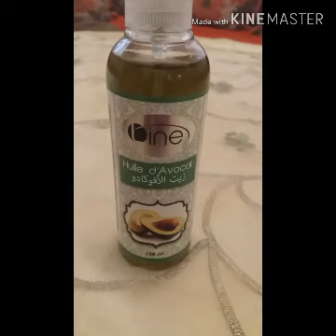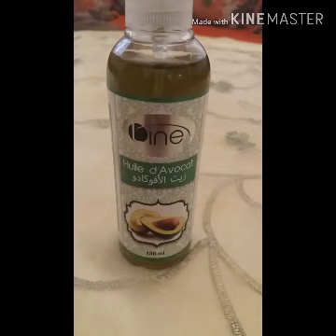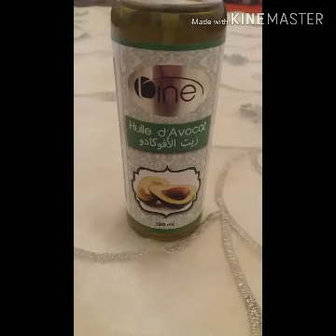تألقي مع فوائد زيت الافوكادو للشعر والبشرة جمالك سيدتي كل ما يهمك